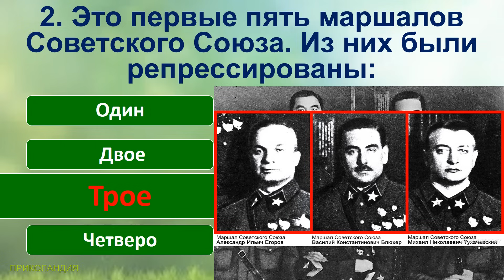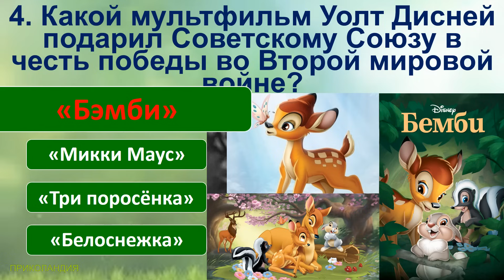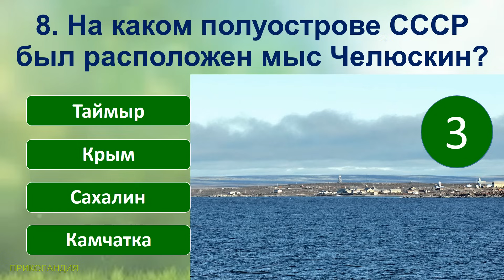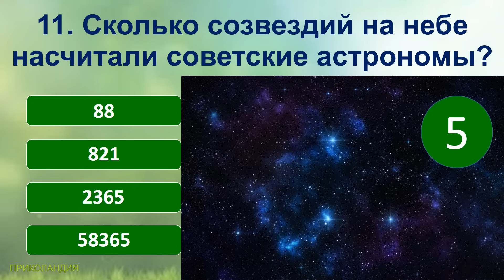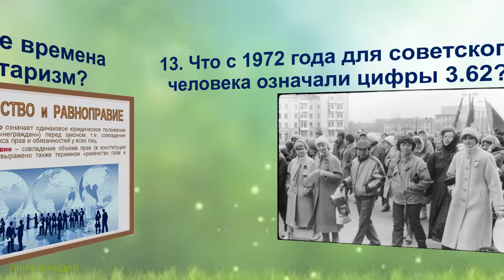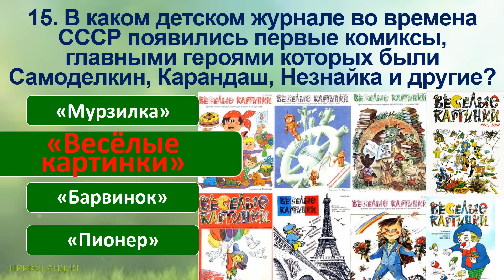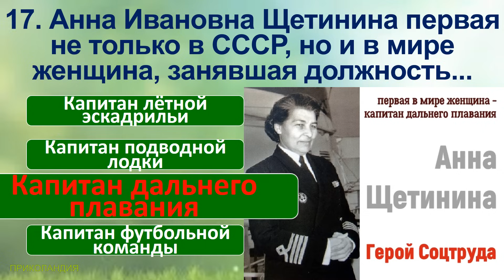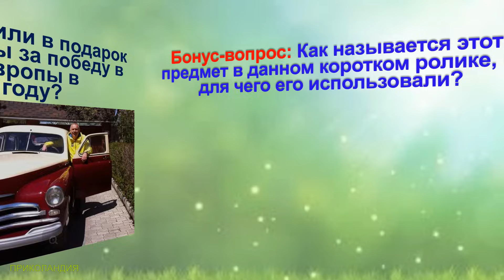ТЕСТ 697 Давайте проверим, насколько хорошо вы помните эту эпоху?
TEST 697 How Well Do You Remember This Era?

Сегодняшние вопросы в тесте:
1. Какого советского государственного деятеля подарила миру сибирская деревня Большая Тесь?
2. Это первые пять маршалов Советского Союза. Из них были репрессированы:
3. Куда в столицах союзных республик ссылали неугодных    за пьянство и проституцию?
4. Какой мультфильм Уолт Дисней подарил Советскому Союзу в честь победы во Второй мировой войне?
5. Какая награда полагалась советской женщине, которая родила 7 детей?
6. Сколько людей проголосовали за сохранение СССР на референдуме в 1991 году?
7. Сколько женщин было удостоено звания Героя Советского Союза?
8. На каком полуострове СССР был расположен мыс Челюскин?
9. При каком недуге советские граждане использовали раствор марганцовки?
10. Правда ли, что советские манекенщицы получали такую же высокую зарплату, как и министры?